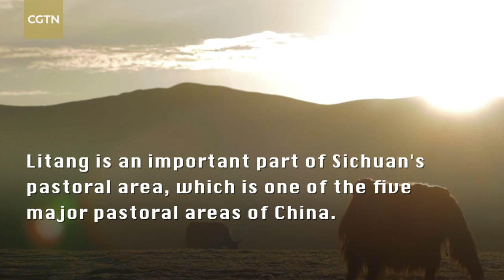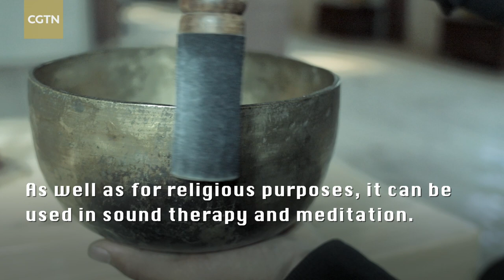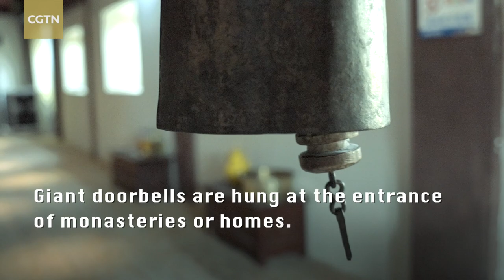Listen to the 'city in the sky' Litang A gateway to Tibetan culture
Litang County is located in Ganzi Tibetan Autonomous Prefecture in southwest China's Sichuan Province. At an altitude of about 4,000 meters, it is one of the most elevated towns in the world, lovingly called the "city in the sky." It is an important part of Sichuan's pastoral area, which is one of the five major pastoral areas of China. Precious sounds of people's daily life and their religious chanting are preserved in the town's Himalayas Sound Museum. From this center of Tibetan religion and culture, CGTN brings you a heavenly medley of sounds - from the everyday hustle and bustle to the chimes of faith, from the plains and mountains to the sounds of yark bells, horse bells, etc.